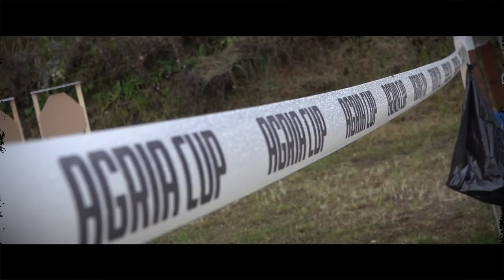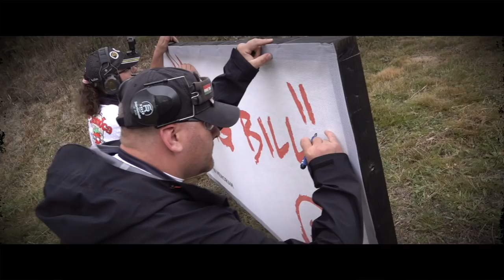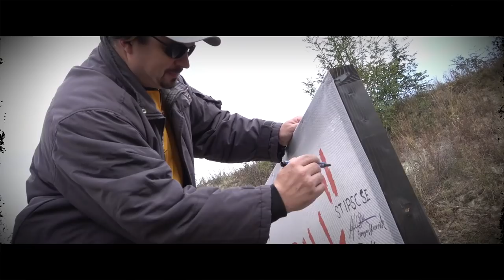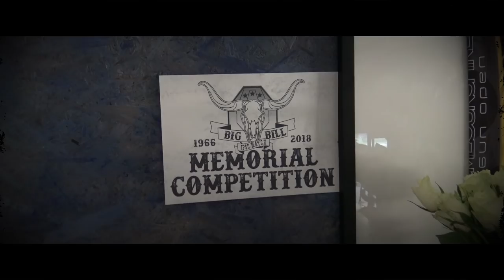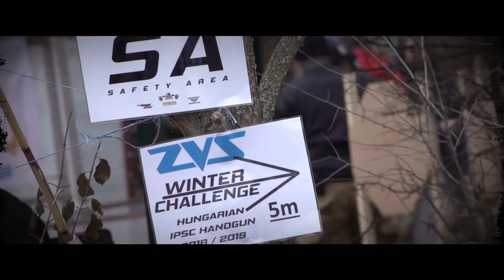Shoot Off Magazine - 2018/13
Producer: ST IPSC SE - Hungary
Manufacturer: Információtechnológia Center
Host: Olivér Sólyom
Editor: Ádám Krisztián
Recording: Információtechnológia Center, ST IPSC SE, Ádám Krisztián
First broadcast: 23 December, 2018, D1TV

Subject:
Agria Cup 2018 - IPSC competition,
Big Bill Memorial 2018 - IPSC competition,
MDLSZ freeday - event,
1. ZVS Winter Challenge - IPSC competition.